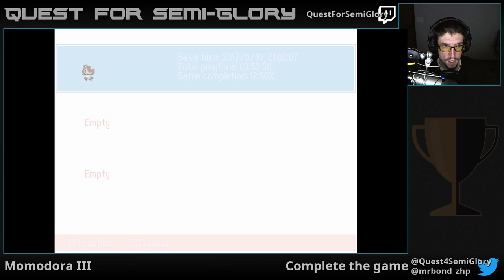Quest for Semi-Glory - Momodora, Session 3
Another pass through game 3, and a brief start on the final one.